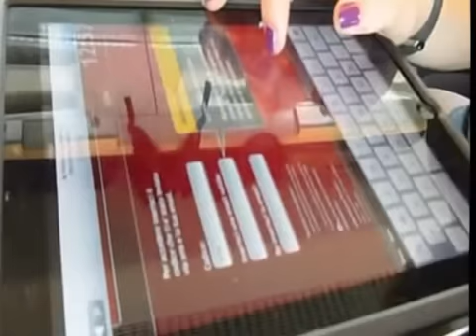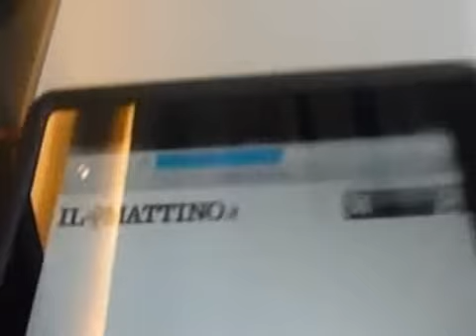In viaggio con Italo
In viaggio da Milano a Napoli col treno Italo in agosto, 2012.